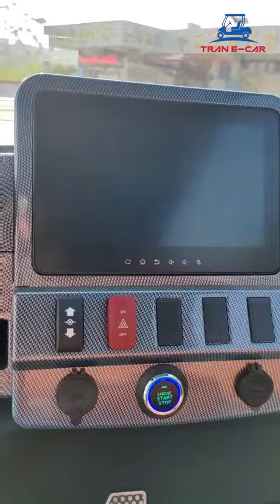XE ĐIỆN SÂN GOLF LVTONG C727